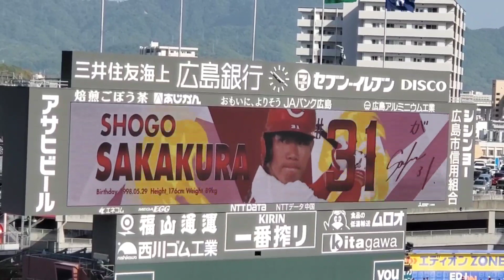20230422 坂倉将吾 第3打席の登場曲【｢僕らの絆 ～仲間への手紙～｣／清木場俊介】 7回ｳﾗ 広島東洋ｶｰﾌﾟ@MAZDA Zoom-Zoom ｽﾀｼﾞｱﾑ広島･ﾋﾞｼﾞﾀｰﾊﾟﾌｫｰﾏﾝｽ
【｢僕らの絆 ～仲間への手紙～｣／清木場俊介】